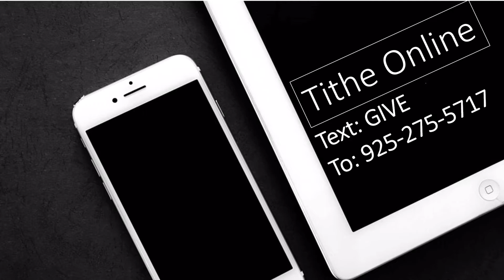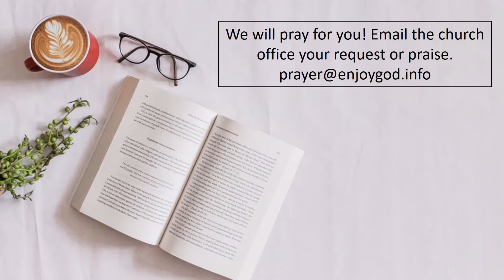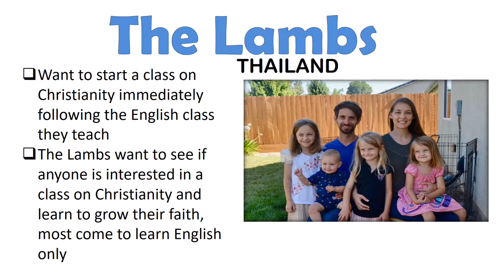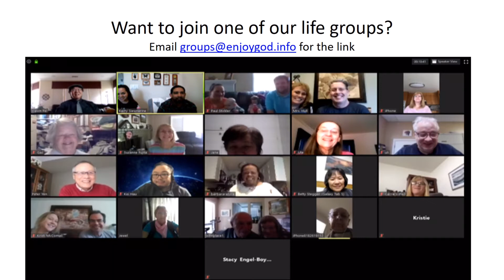Gospel Focused - 1 Corinthians 2:1-5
First Baptist Church of Walnut Creek sermon September 13, 2020